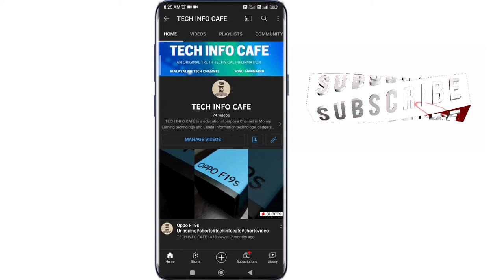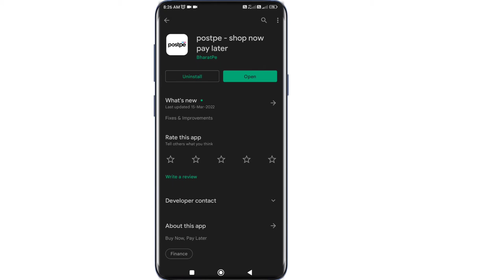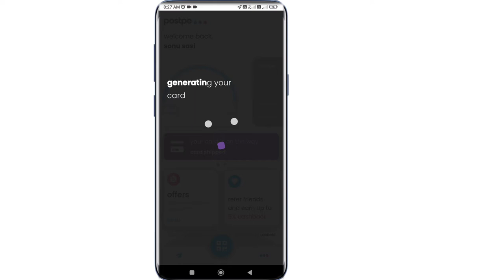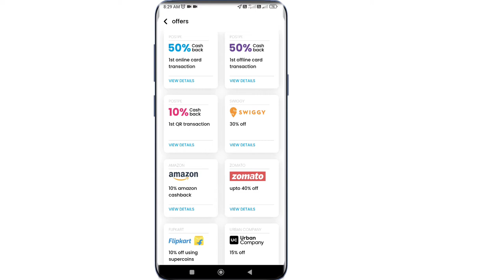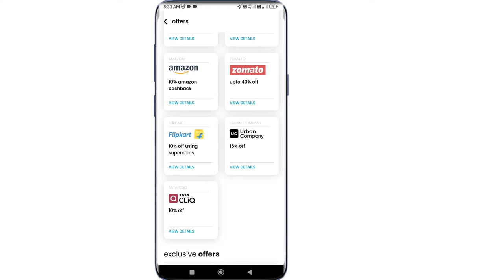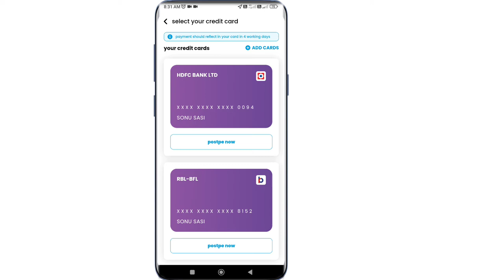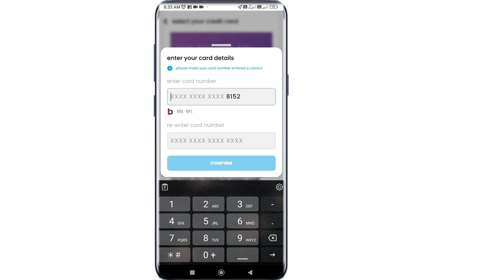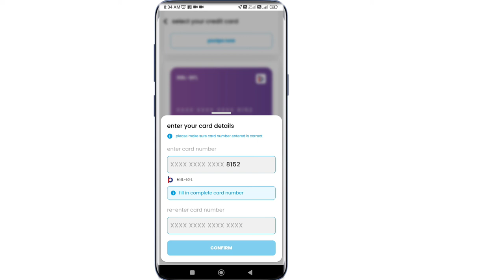ഇനി വളരെ എളുപ്പത്തിൽ പലിശ ഇല്ലാതെ 10 ലക്ഷം നിങ്ങൾക്കും|POSTPE CREDIT CARD|BEST PERSONAL LOAN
POSTPE Application Link

But if you want to support me 😉👇 😎►Download